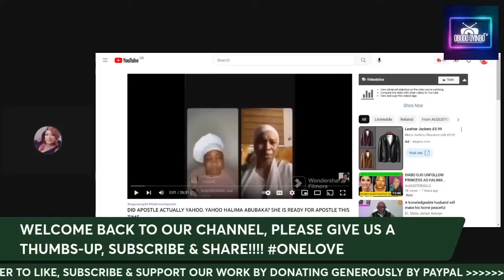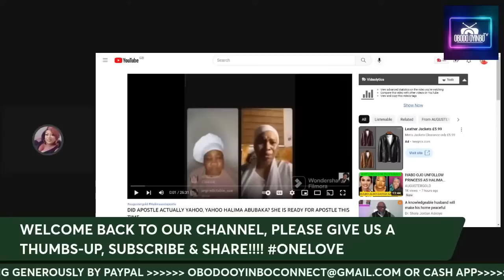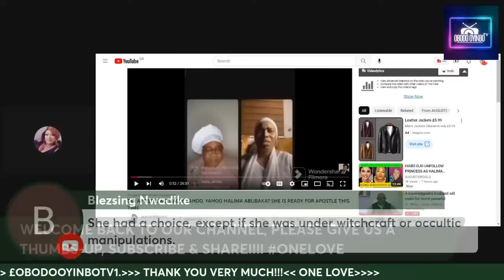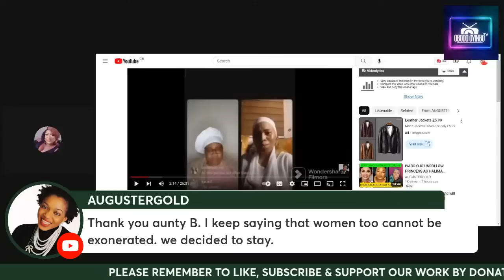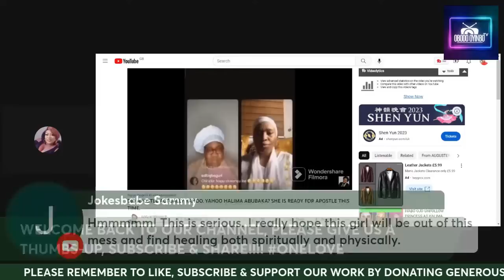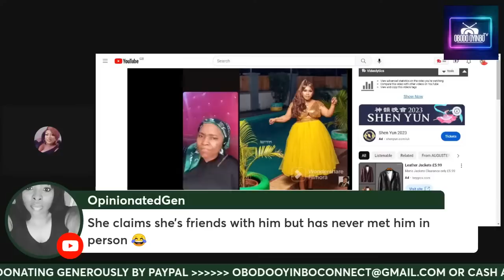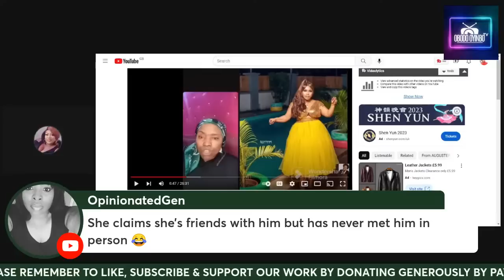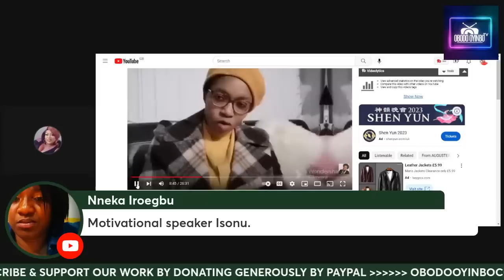ACTRESS HALIMA ABUBAKAR'S OPEN CONFESSION